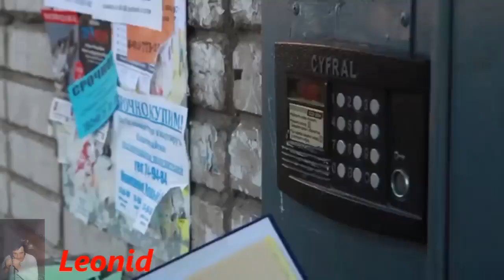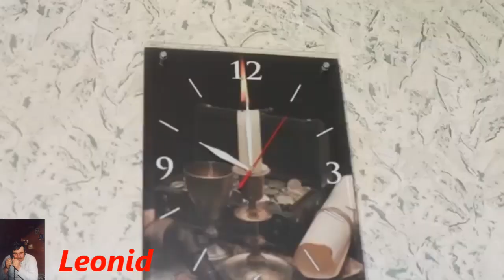Прикольная песня Лена,Ленуся Анатолий Кулагин